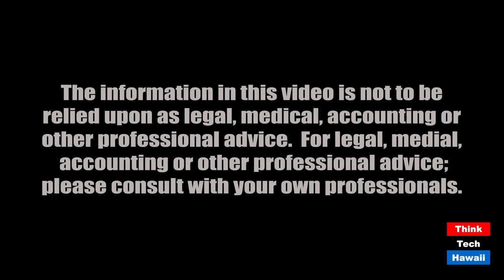Finalist Kym Pine Closes in on Mayor (The State Of The State Of Hawaii)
Claims Best Fit To Be Mayor for All.  The host for this episode is Stephanie Dalton.  The guest for this episode is Kymberly Pine.

Kym Pine speaks of her priority goals to recover Honolulu from Coronavirus, ditch corruption, make government the help people need, move Mayoring beyond downtown Hale, and improve welfare of all, among others.